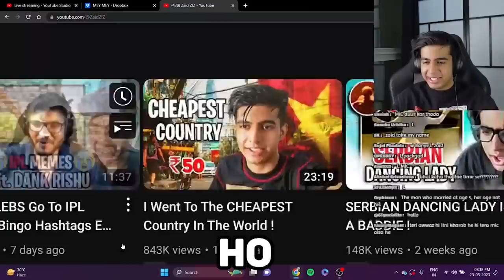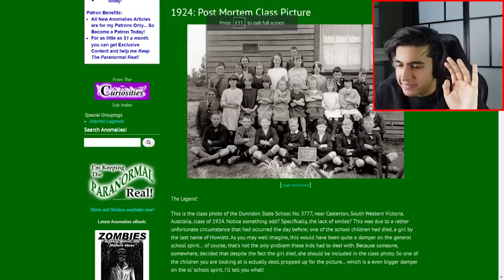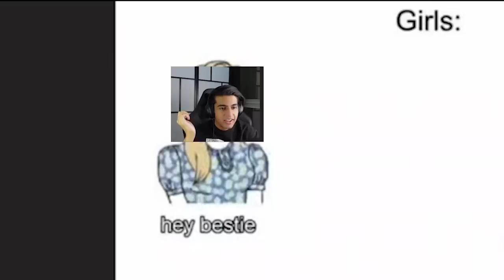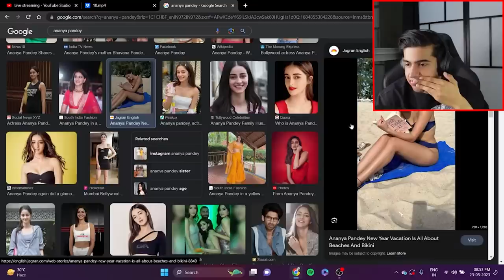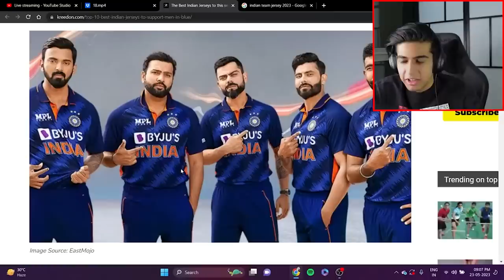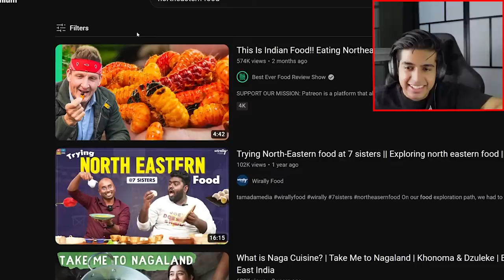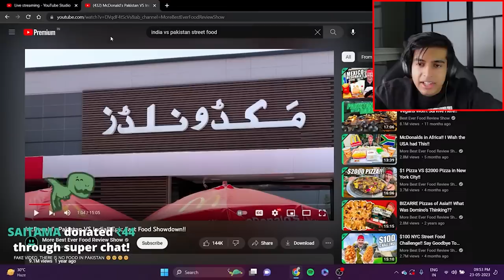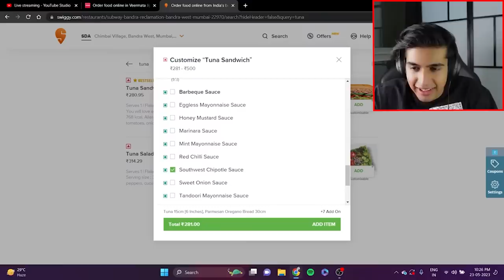North East Indian Food Is OUTRAGEOUS !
No hate to anyone from Northeast India, it's all love.